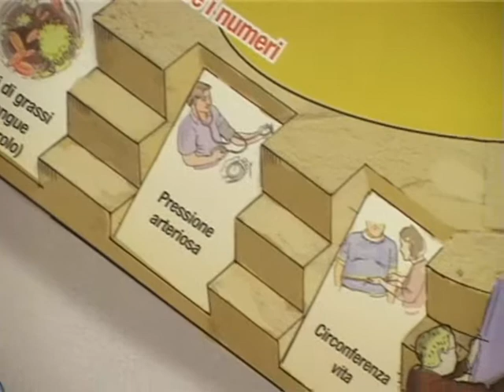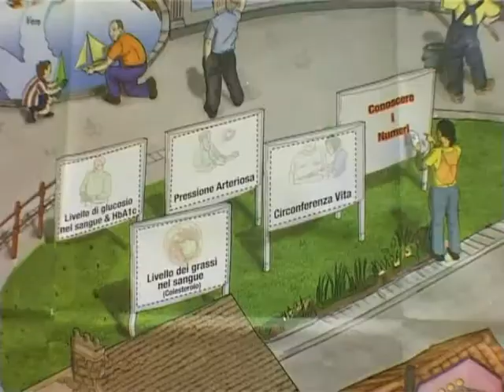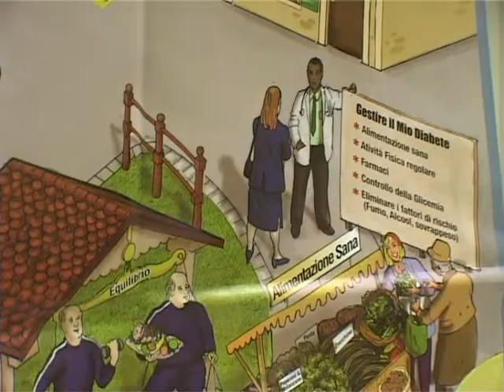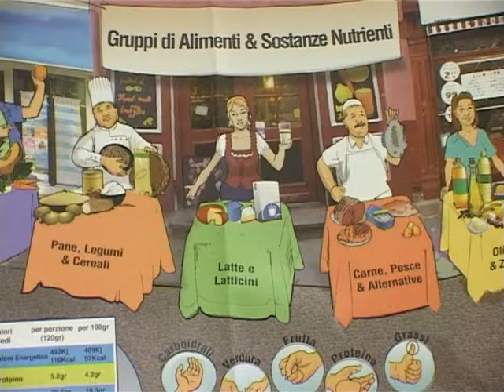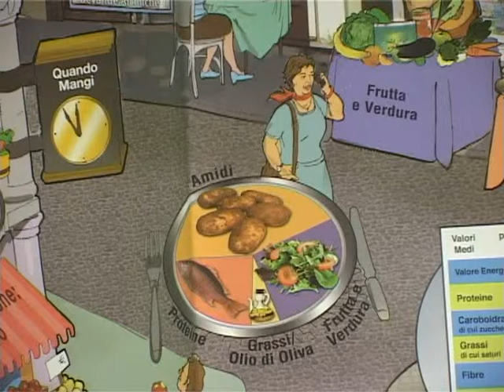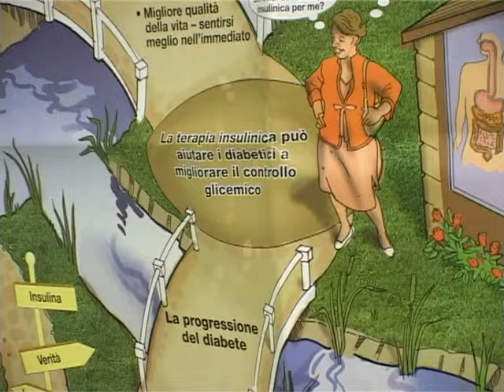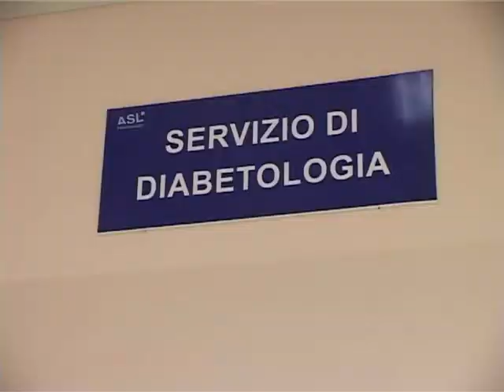ASL1 Umbria: TRG Plus, Diabetologia